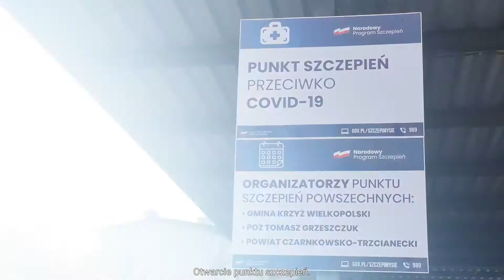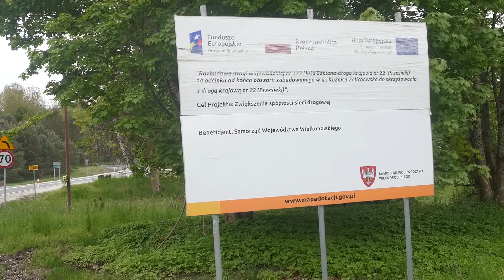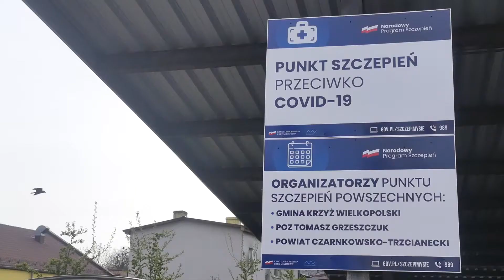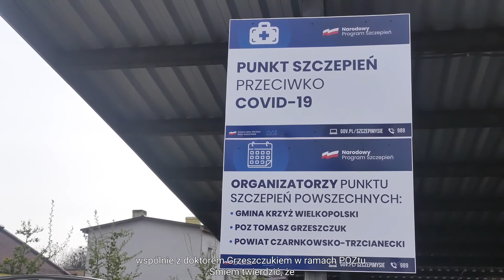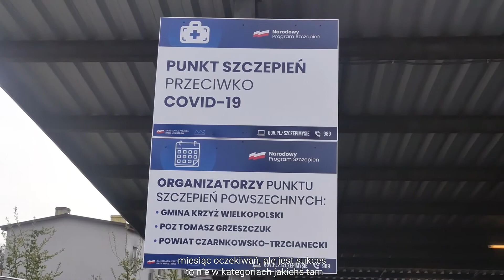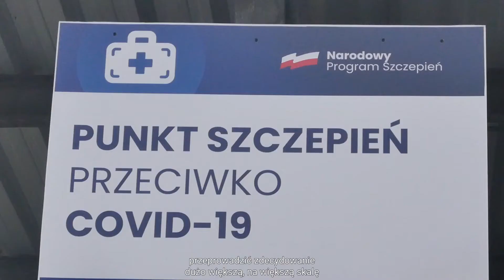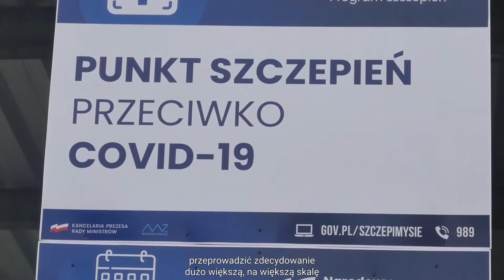Krzyż Wielkopolski Tu Warto Być! Czerwiec 2021